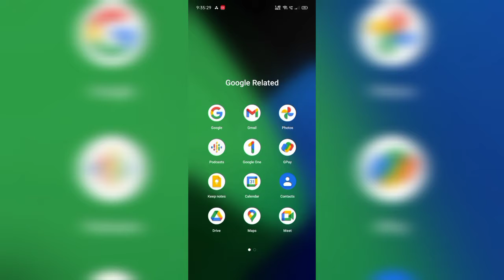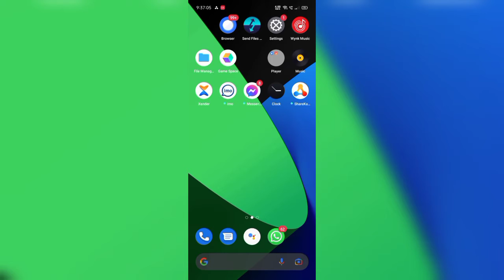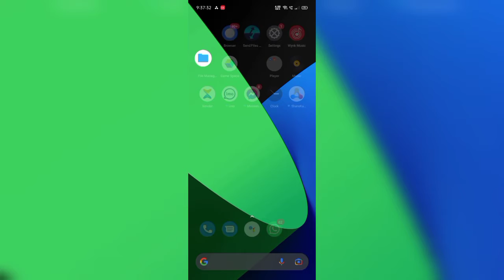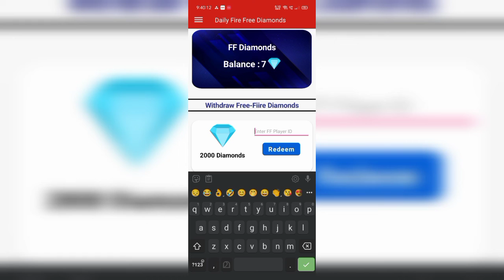How to get free Diamonds in Free Fire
download daily free diamonds apk on apkpure after installing spin  and enter your free fire id to get diamonds on your free fire account